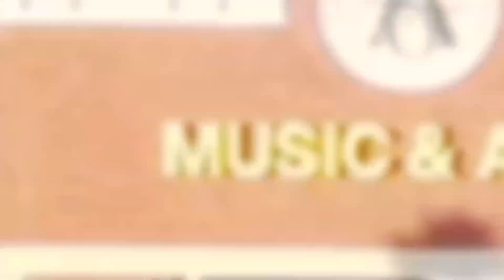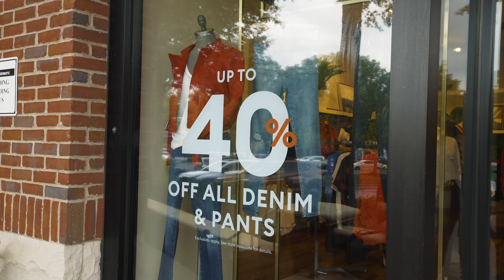In The Know On Where To Go Ep. 14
In the fourteeth and final episode of In The Know On Where To Go we interview Keith Jones, from Ted's Montana Grill, then we take an inside look at Banana Republic and learn about the exciting holiday events coming to The Avenue at the end of 2018.